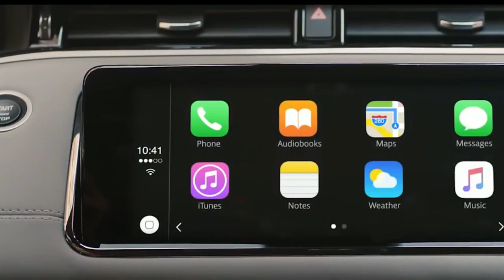2019 Range Rover Evoque SUV Price & Spec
2019 Range Rover Evoque SUV Price & Spec  | Totaly Car

The new Evoque gets freshened up looks, a smarter cabin design, a stacked infotainment system with augmented reality, mild hybrid engines and will offer a full plug-in-hybrid version coming later. The car’s off-roading ability – key to Land Rover’s go-anywhere image – has also been improved.

██████ PRICE ██████

£31,600

██████ LAST CAR  ██████
1.

██████ BEST CAR ██████

██████ wikipedia Information ██████